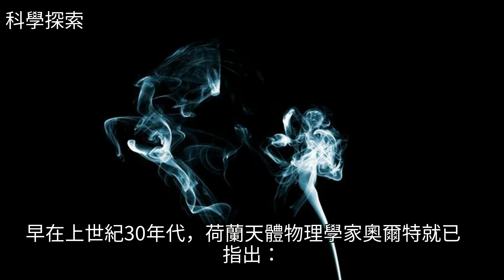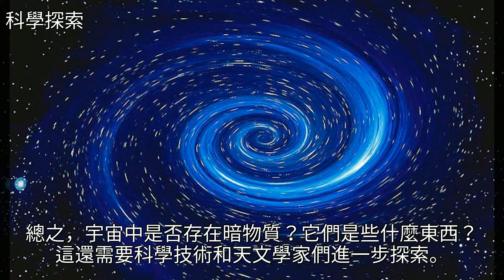宇宙空間中無處不在的暗物質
宇宙空間中無處不在的暗物質宇宙空間中無處不在的暗物質宇宙 銀河 揚·奧爾特 黑洞 木星